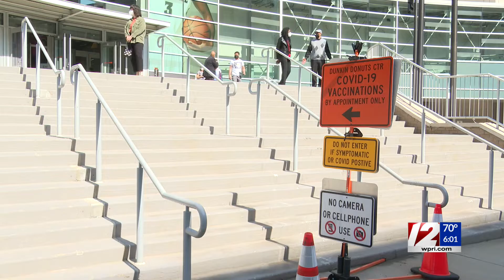Equity focused vaccination clinics aiming to reduce racial disparity in state vaccination rates